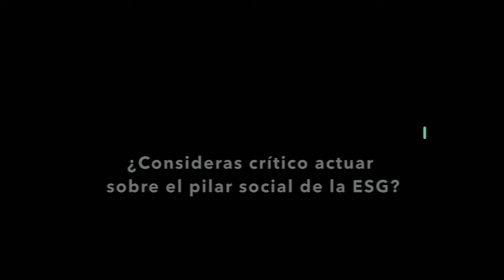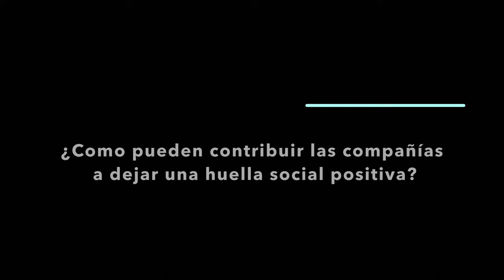Compartimos nuestra apuesta por el Talento, la integración, y el desarrollo de los profesionales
Verallia, tercer productor mundial de envases de vidrio para alimentos y bebidas que ofrece soluciones a más de 10.000 clientes en todo el mundo, ha colaborado con Fundación Human Age Institute desde sus orígenes. Hoy, Juan Iritarte, director de RRHH Iberia de Verallia, nos habla de la importancia que tiene que las empresas puedan dejar una huella social positiva y del papel que juega el responsable de Talento en la activación y el desarrollo de la estrategia de sostenibilidad de una organización.